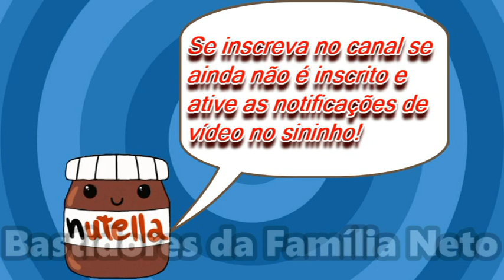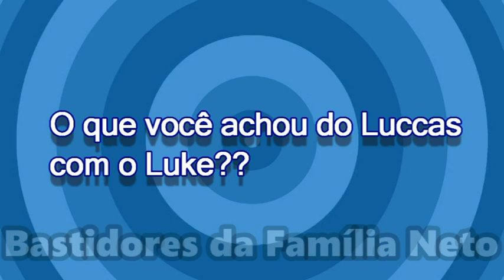VEJA COMO FOI O DIA DOS PAIS DO LUCCAS NETO COM SEU FILHO!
Teve comemoração do Dia dos Pais na mansão do Luccas Neto! Ele mostrou como foi esse dia especial junto com o Luke!